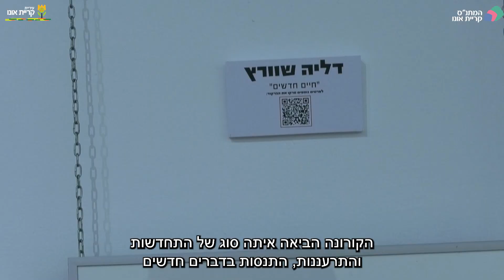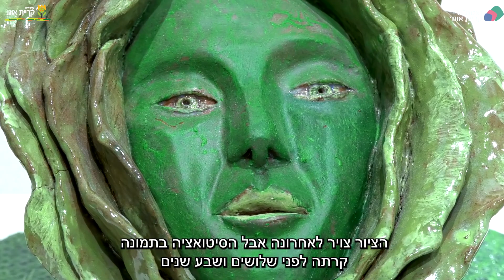על מפתן יומך - תערוכה קבוצתית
"על מפתן יומך" זהו שמה של תערוכה קבוצתית של אמני קריית אונו שהציגה בגלריית "הפטיו" בספרייה העירונית.
עשרים ושמונה יוצרות ויוצרים נענו לקול הקורא של ono.art - מרכז אמנויות של המתנ"ס ומציגים  עבודות ציור, צילום, פיסול, פסיפס וקולאז',  דרך נקודת מבט פנימית ומקצועית, רגע מזוקק של התחלה או התחדשות עבורם.
את התערוכה אצרה עדי לוי פאר, מנהלת תחום אמנות פלסטית במתנ"ס